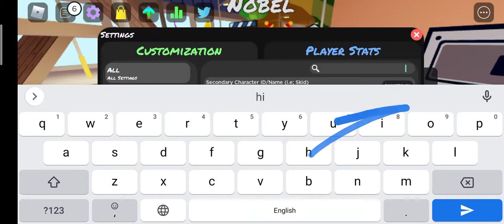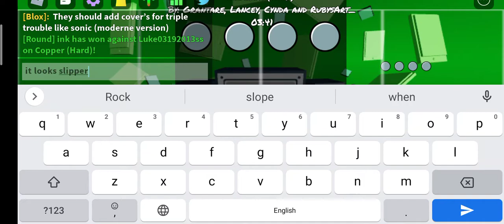I played funky friday without mobile case ☺️